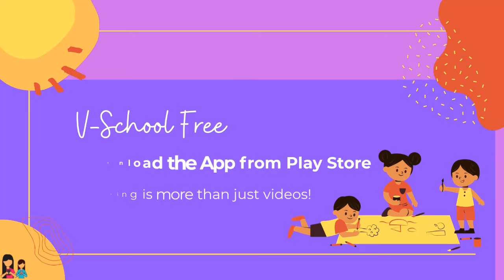6th | Science | Chap 13 | Sound | Intro | V1 | V-School